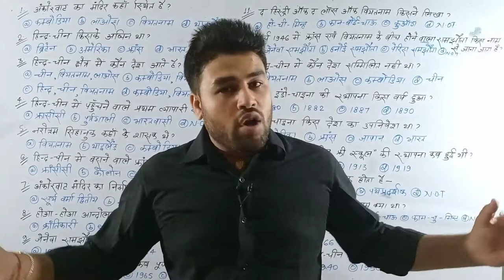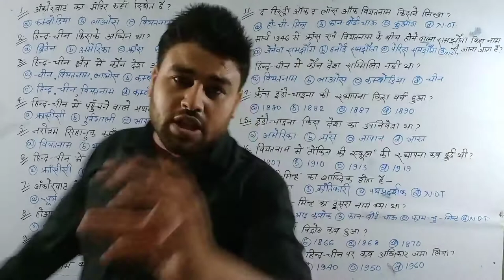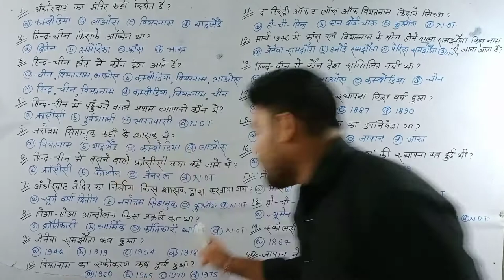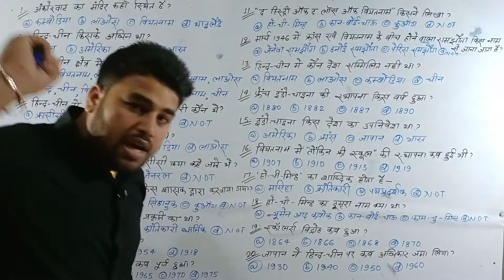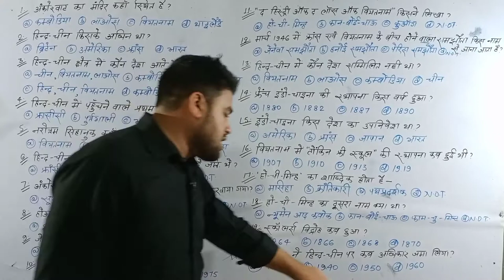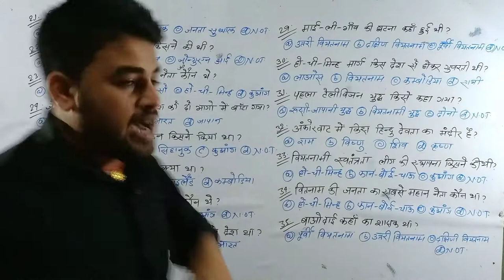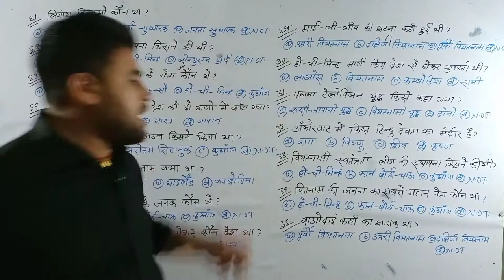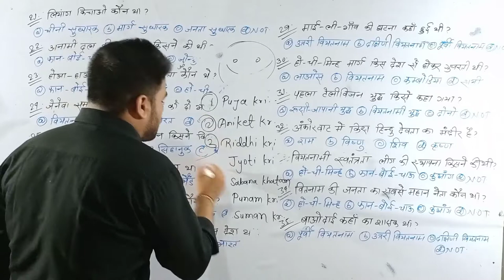Objective Question | इतिहास | हिंद- चीन में राष्ट्रवादी आंदोलन | Class-10 | Hindi medium | s.p.yadav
इतिहास (यूरोप में राष्ट्रवाद) Objective Questions

समाजवाद एवं साम्यवाद इतिहास Objective Questions Class 10

Objective Question | इतिहास | हिंद-चीन में राष्ट्रवादी आंदोलन | Chapter-3 | Class-10

संसाधन एवं उपयोग Objective Question Class 10 chapter 1 part-1

जल संसाधन एवं वन संसाधन class 10 भूगोल पार्ट-2

खनिज संसाधन एवं उर्जा संसाधन Class 10 भूगोल

Objective Question त्रिकोणमिति पार्ट 2 class 10 Maths

Objective Question त्रिकोणमिति पार्ट 3 class 10 Maths

Class 10 भौतिकी chapter 3 मानव नेत्र part-1

Class 10 भौतिकी chapter 3 मानव नेत्र part-2

Objective Question Class 10 Maths त्रिकोणमिति पार्ट 1

Objective Question Class 10 Maths Bahupad || polynomials || in Hindi medium exam 2022 by s.payadav

Objective Question भारत से हम क्या सीखे
 class 10 हिन्दी

प्रकाश का अपवर्तन Objective Questions class 10 विज्ञान

वास्तविक संख्याएँ Objective questions class 10 Maths

प्रकाश का परावर्तन Objective Questions class 10 विज्ञान

Objective questions समांतर श्रेढी class 10 Maths

रसायनशास्त्र रसायनिक अभिक्रियाएं एवं समिकरण
Objective questions

धातु एवं अधातु | रसायनशास्त्र | Objective questions | VVI MCQ

संस्कृत तृतीय पाठ अलसकथा Objective Questions

Objective Questions श्रम विभाजन और जाति प्रथा

class 10 maths Exercise 3.3 question (3(iii)

class 10 हिन्दी  अध्याय 1 श्रम-विभाजन और जाति-प्रथा Objective Questions